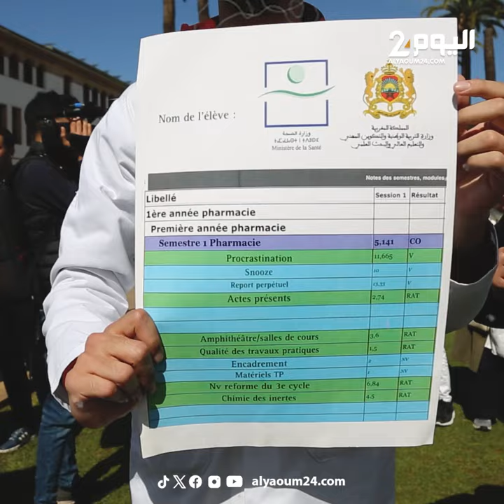"احتجاجات" قوية لطلبة الطب والصيدلة من جميع ربوع المملكة